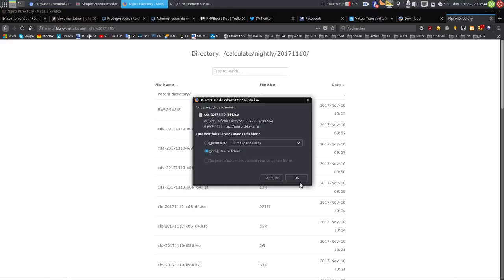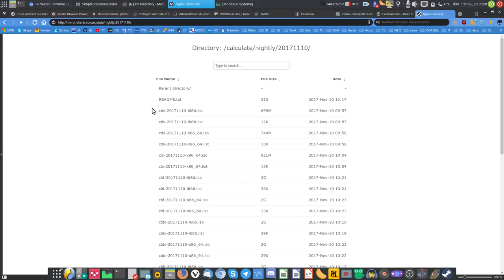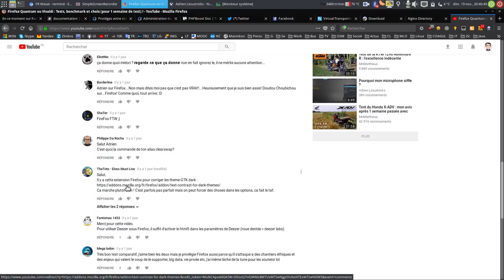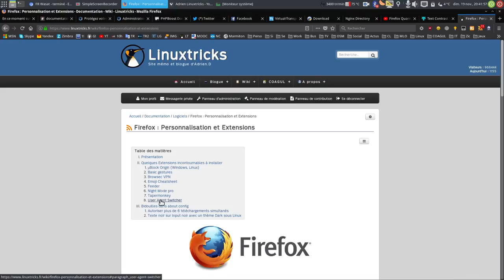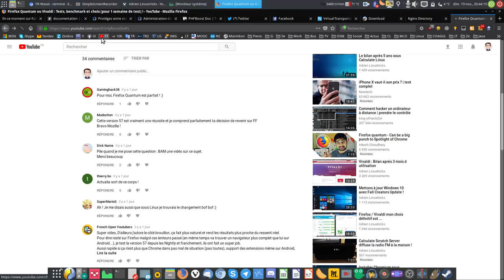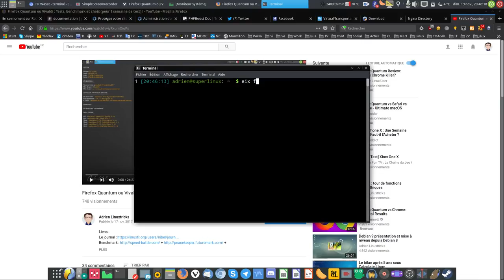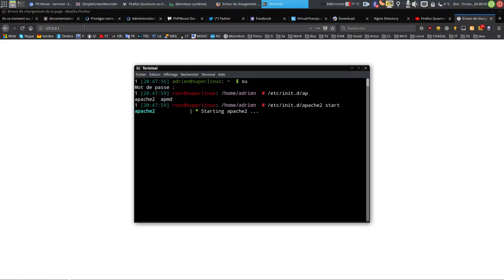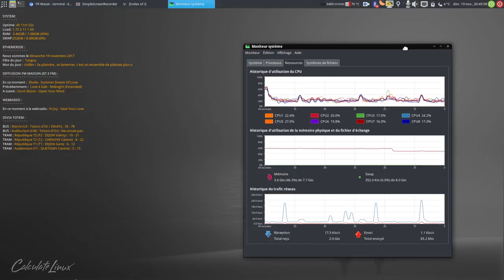Retour d’expérience Firefox 57 vs Vivaldi et choix définitif